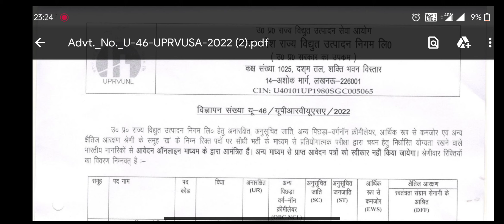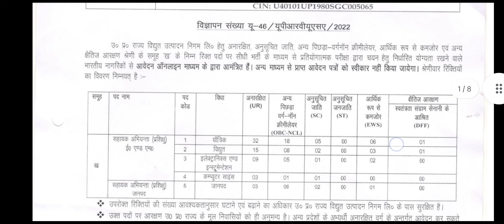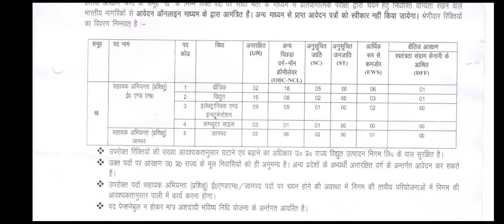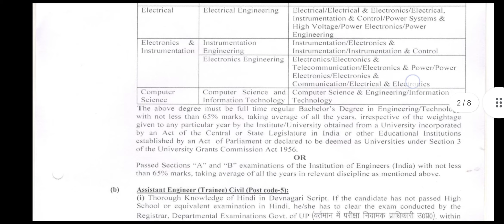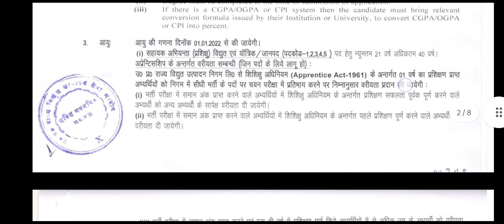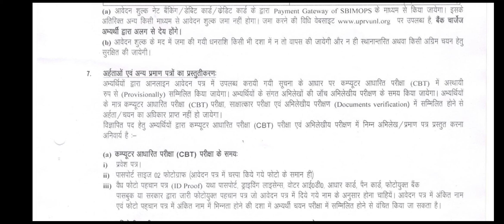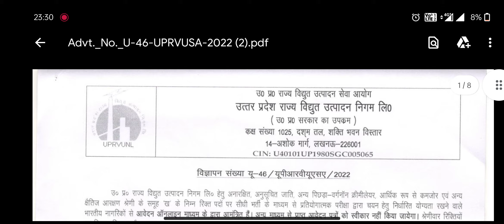UPRVUNL Recruitment 2022 UP विधुत विभाग की नई Vacancy आज से करे online apply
up विजली विभाग की नई भर्ती 2022

government Jobs news in Hindi all india upcoming
1 government 10th iti jobs 2022